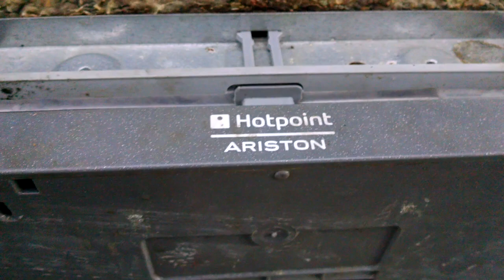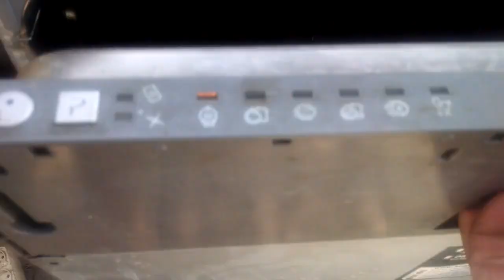Ремонт посудомоечной машинки Hotpoint Ariston LFT 116a. Включается и загораются 1 и 3 светодиоды.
Ремонт посудомоечной машинки Hotpoint Ariston LFT 116a
Включается, начинает работать и загораются 1 и 3 светодиоды.
Кодов ошибок таких нет.
Разбирка
Диагностика
ремонт
Проблема решена